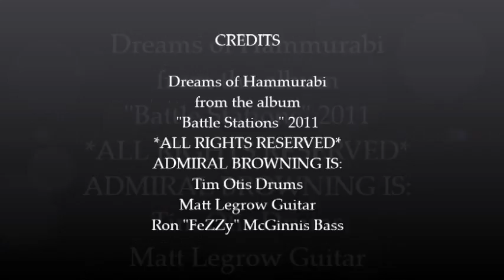Admiral Browning - Dreams of Hammurabi